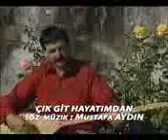Mustafa aydın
Çık git hayatımdan